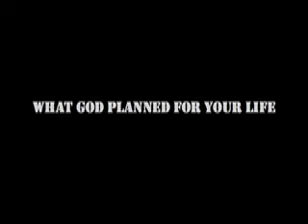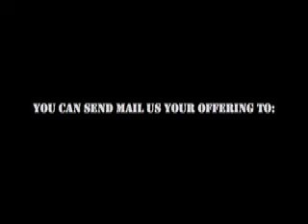JAN 26 2008 #10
Part of Sun am Service Jan 26 2008